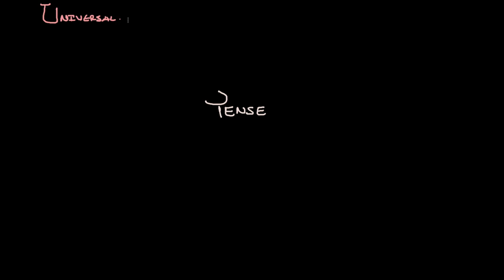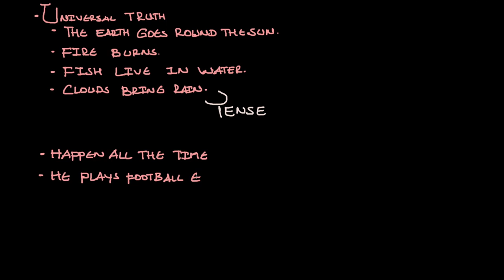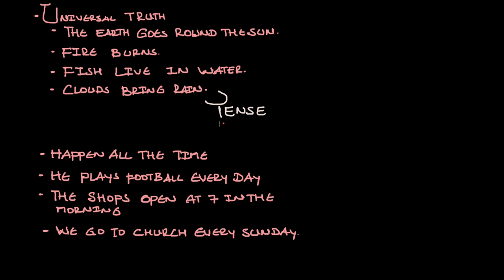ሁልጊዜ እውነት የሆነን ነገር ለመግለፅ የምንጠቀመው የትኛውን የቴንስ አይነት ነው?